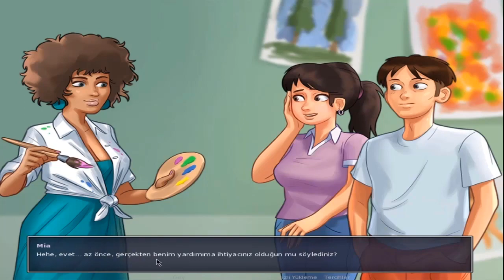Summer Time Saga #20 - (Eve's Route) - FINAL